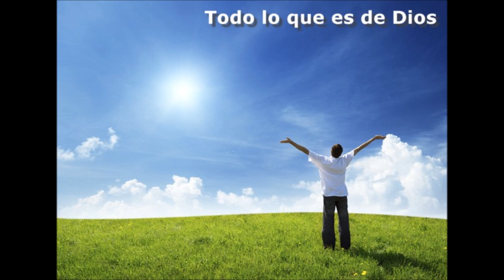Todo lo que es de Dios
Cánticos Evangélicos de Alabanza a Dios. Estos Cánticos han sido creados por la Gracia del Espíritu de Dios. Por lo tanto, al Señor sea la Gloria, la Honra y el Honor. Amén. Como no conozco la música tuve que cantarlos y como podrán comprobar tampoco se cantar. Espero con la indulgencia de los creyentes, y que le sean de bendición como lo han sido para mí.